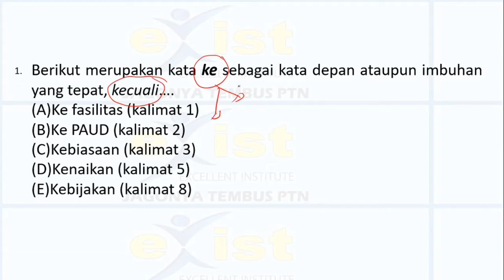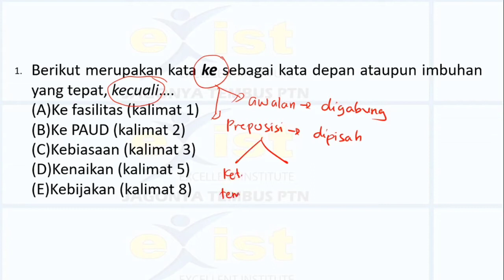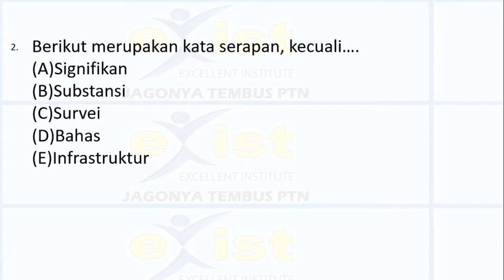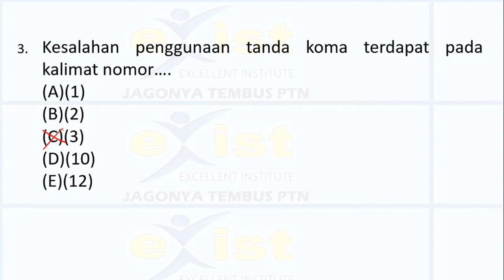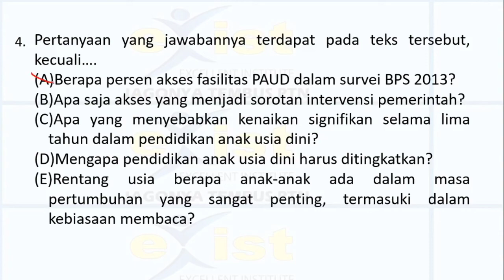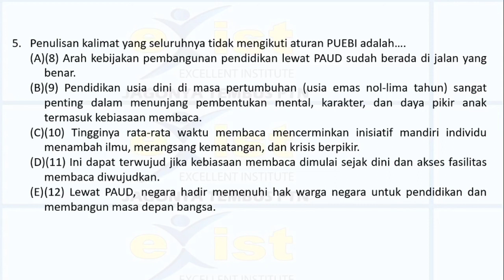Prediksi UTBK 2020 Pemahaman Bacaan dan Menulis bagian 3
Video ini membahas soal-soal prediksi TPS pemahaman bacaan dan menulis (PBM) UTBK 2020 dengan konsep Excellent. Jadi akan lebih mudah + cepat dipahami oleh kalian sobat exist.

Source TO 12 UTBK PBM 2020